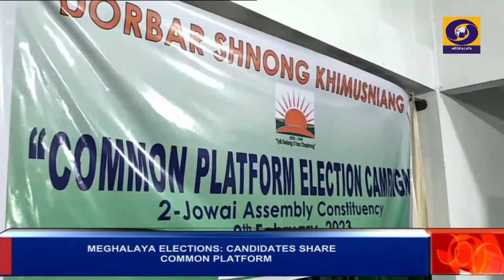Five candidates from Jowai constituency shares a Common Platform